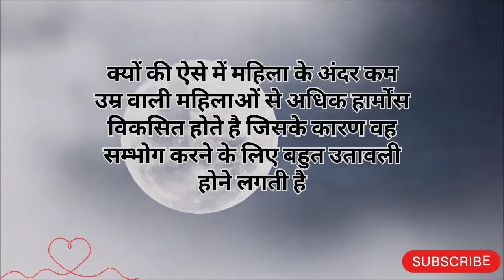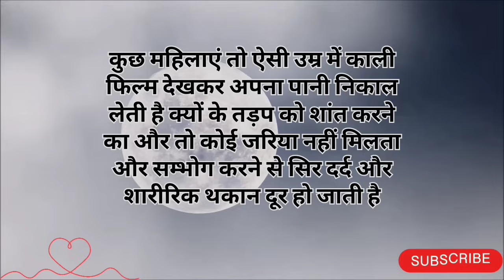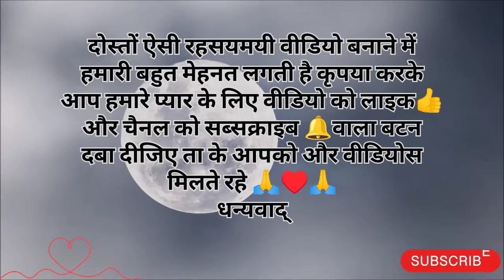Couple Relationship Quotes In Hindi | Relationship Chaska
This video is about men & women relationship motivational, inspirational quotes & in  hindi story.

नोट: यह चैनल किसी भी अवैध गतिविधियों को बढ़ावा या प्रोत्साहित
नहीं करता है,
यह Channel सिर्फ और सिर्फ Education के उद्देश्य बनाया गया
है।
जिसका मकसद भटके हुए लोगों को सही रास्ता दिखाना है जिससे
उन्हें अपने जीवन जीने के महत्व के बारे में पता चलता है।
हमारे इस चैनल में हिंदी में फिलॉस्फी कोट्स और मोटिवेशनल कोट्स
के बारे में बताया जाता है !

Media Credits:~
Photos and Videos:
Pixabay.com
Pixels.com
Video Editing:- Vn App
Video Script & Content Creat:- By Self

Relationship Chaska YouTube channel dosen't accept any responsibility or liability for accuracy, content, completeness, legality, or reliablity of the info in the video. The video is made for education and isn't intendede to harm or defame any person.association, company or anyone.